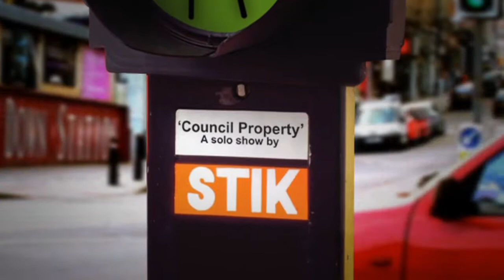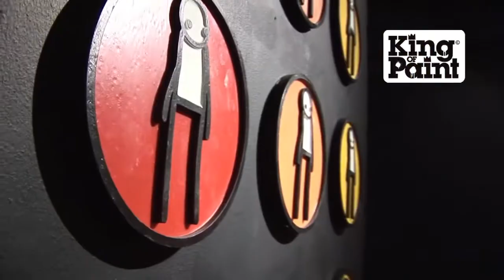Stik Exhibition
An interview with street artist Stik, at the launch of his exclusive solo show in King Of Paint gallery Bristol